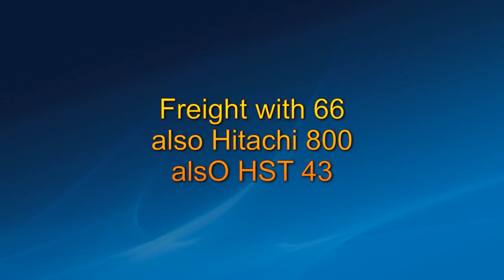45212 Black 5 on The Cathedrals Express at Cardiff Central June 14th 2018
45212 Black 5 on The Cathedrals Express also 47746 Chris Fudge, and various Hitachi 800's, Hst 43's, Class 66 on freight and coils and coal, and Class 166 and various others